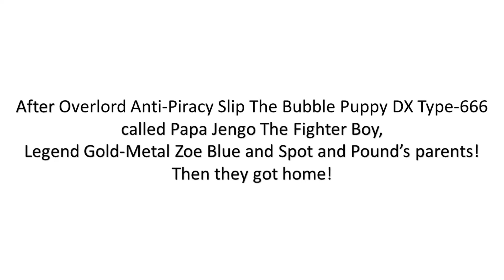Spot And Pound Get Grounded Episode 1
Full Title: Spot And Pound Ground Overlord Anti-Piracy Slip The Bubble Puppy DX Type-666 / Grounded / Turned Into Green By Papa Jengo The Fighter Boy And Legend Gold-Metal Zoe Blue

Created by Trish The Slippery Soap and Mario Party Fan